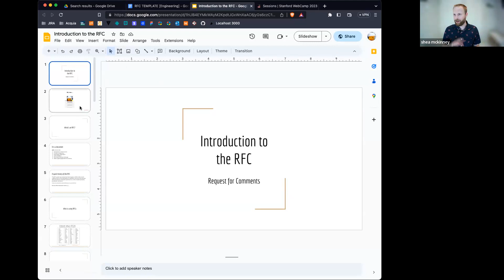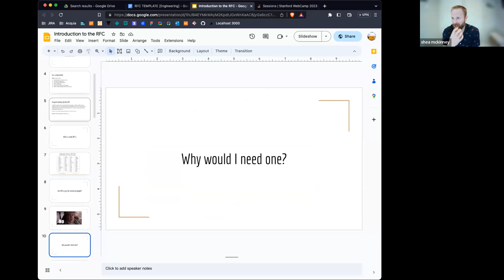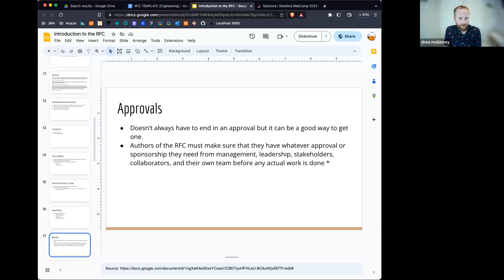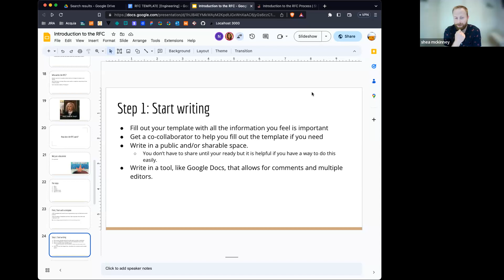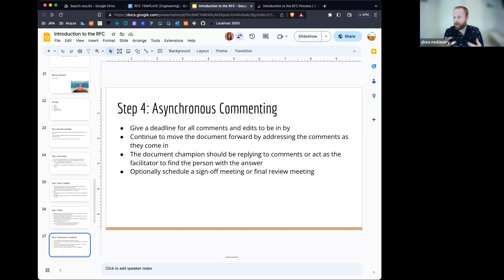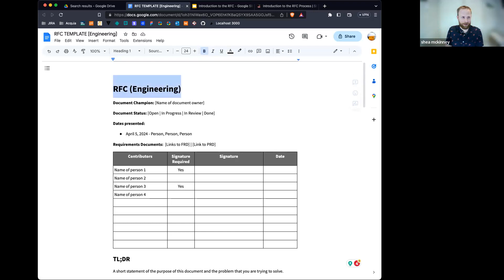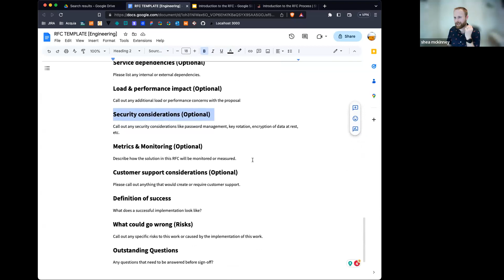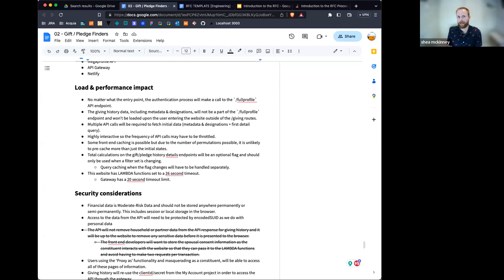Introduction to the RFC Process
Request For Comments

Working in a decentralized organization can be a challenge as collaboration and communication channels need to be set up between multiple groups. Often it can be difficult to get everyone in the same meeting to discuss a project, decisions can go undocumented or not shared with those that were unable to attend, and meetings can often be the wrong format for someone to fully understand and think through what is being presented.

Introducing the Request For Comment process

This presentation will be a short presentation on the benefits and practical application of the RFC process. Why should you and your group should start, when to use it and when not, and what exactly it is will all be covered. I'll walk through examples of a technical RFC and some recent examples of how I've been using it at SWS.